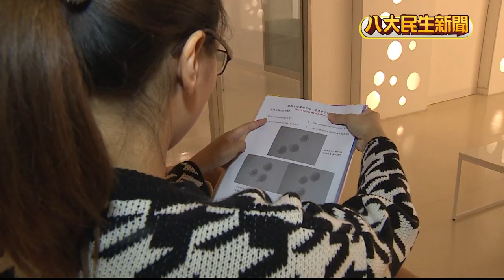代理孕母解禁? 人工生殖法擬修法 |【民生八方事】| 2023110803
代理孕母合法化，討論了20多年，終於看見曙光！衛服部透漏，要將代理孕母列入‹人工生殖法的›的修正草案中，代表未來可以不用再飛到國外，花上百萬找代理孕母，雖然相關團體很支持，但也坦言相關配套才是重點，像是該給代理孕母多少津貼，就有賴專家學者共同討論。